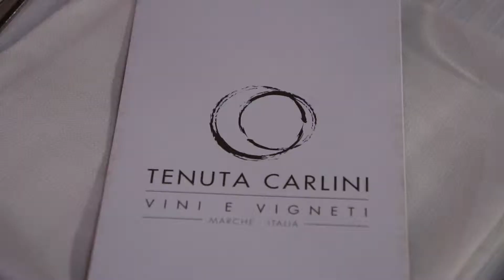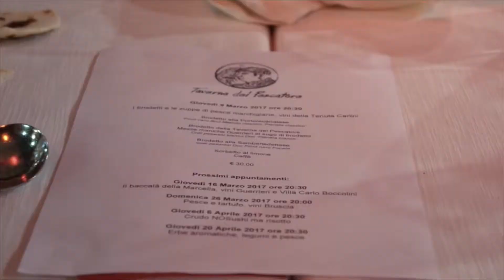Vini E Vigneti Carlini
Degustazione Vini Carlini - Ristorante Tenuta del Pescatore Casteldimezzo - Italy